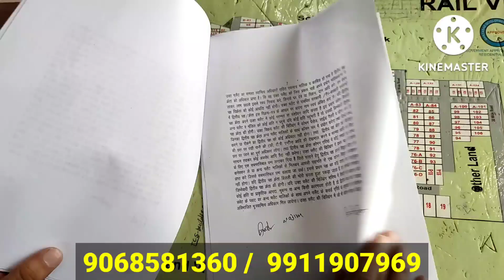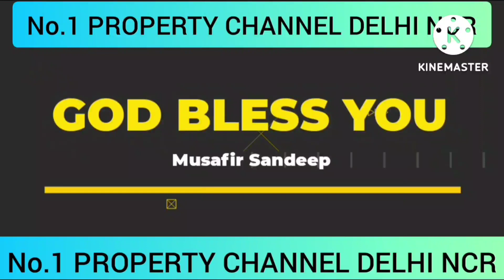दिल्ली में फ्लैट 21,000/- में | flats in delhi | 1bhk flat sale in delhi | 2 bhk in delhi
दोस्तों मैं आपको लेकर आया हूं आपको सपने वाला घर मेट्रो के पास हाईवे के पास स्कूल के पास हॉस्पिटल के पास कॉलेज के पास पारक मंदिर चौड़े रोड के साथ गेट वाली सोसाइटी में।

TCS BUILDER AND DEVELOPER

MM-69
DLF ANKUR VIHAR
LONI GAZIABAD
201102.U P
INDIA.

umang real estate company in Faridabad
plots in Delhi NCR
plots in Delhi and NCR on cheapest
greater Noida
Noida map
map
greater Noida map
vashundhararealproppvtltd
greater Noida
Noida map
map
for videoshoot